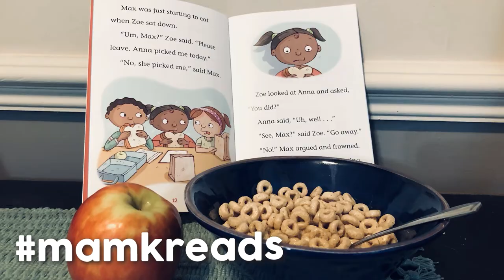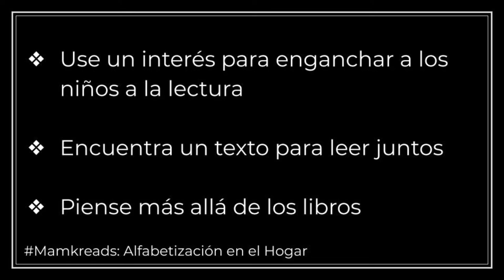Alfabetización en el Hogar Episodio 1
Sources:
Jim Trelease's Home Page. Trelease on Reading, 2019,